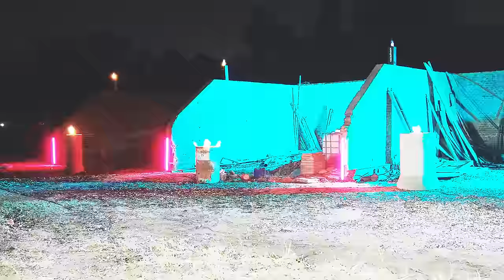FENOMENAL - L GANTE X NORIEL X NEGRO DUB (Official video)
Prod. Ejecutiva Zoona Music